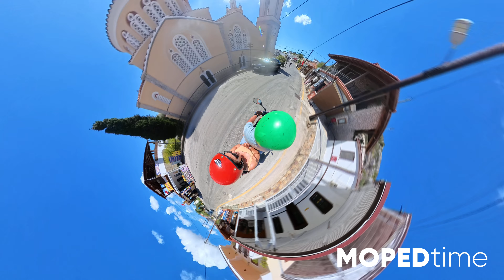Rhodes by moped (the offcuts)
What to do with bits of trimmed film? Make a MINI MOVIE! It's a bit of fun...